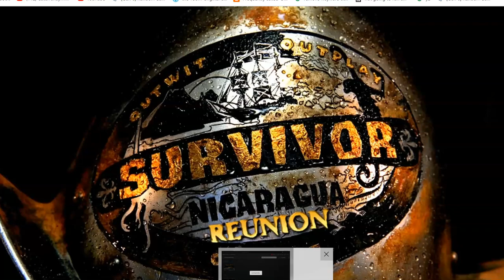Legendary SURVIVOR champion Jud "Fabio" Birza at the live reunion show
One of the greatest players, characters, and overall contestants in Survivor history shares some insight on the game and family history moments after the announcement of a well-earned victory.